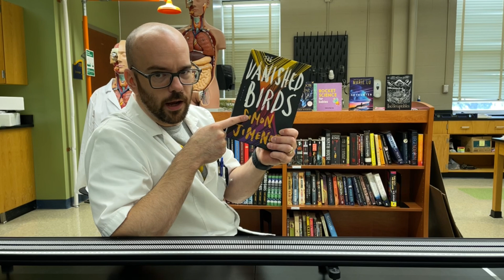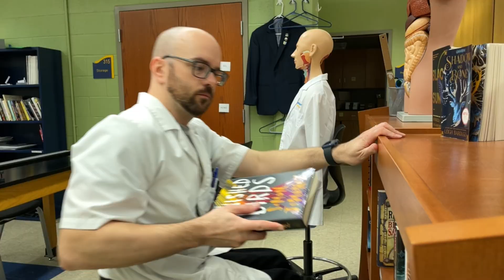Six Common Types of Forces (BFPM Cheat Sheet)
In this video, I define what a force is and how to name a force, then I describe six common types of force (gravitational, normal, friction, tension, spring, and drag). For each type, I explain the direction of the force and how to know when that force type is present.

0:00 Force Definition
1:30 Identifying Forces
2:11 Gravitational Force
3:41 Normal Force
5:47 Friction Force
7:29 Tension Force
8:21 Spring Force
9:17 Drag Force
10:33 Recap of Forces
11:38 How Physics teachers get ripped